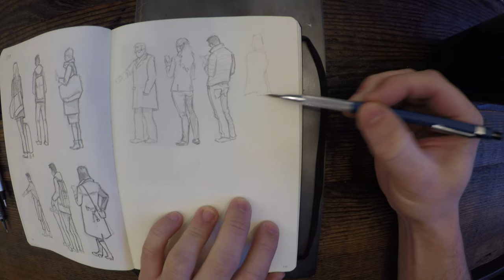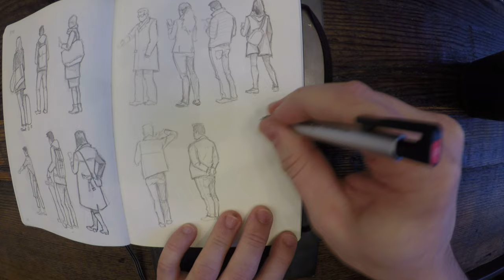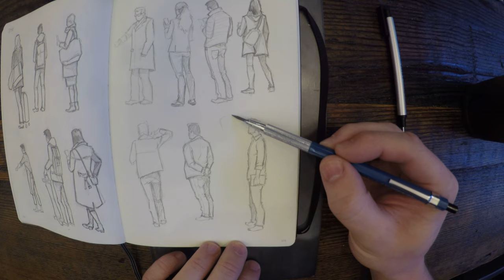Daily Drawing Session - Day 379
Art Materials:
Leuchtturm1917 Book
Stanford Turquoise Lead Holder with 2H Lead
Staedtler Lead Holder with HB Lead
Pentel .5mm Mechanical Pencil w/ HB lead
Tombow Mono Zero Eraser
Mitsubishi Uni 2.0mm Lead Pointer

This was filmed with:
GoPro Hero 5 Black

Draw Metal Rig:
1/8 Steel Plate 6" x 12"
Non Skid Adhesive Pads
Sametop Gooseneck thing